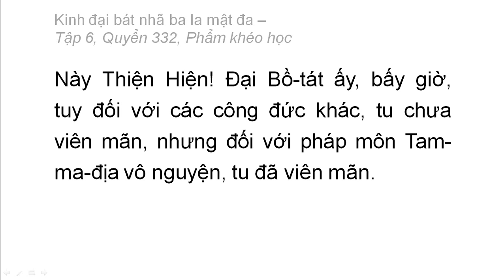Quyển 332: Kinh đại bát nhã ba la mật đa - Phẩm khéo học (rất hay) (332/600) (6)